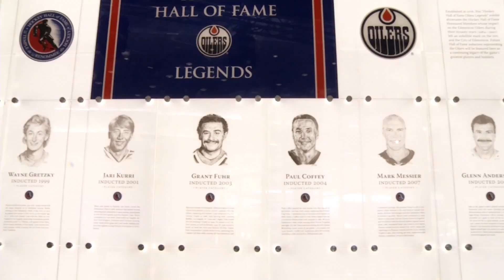Wayne Gretzky Statue Revealed